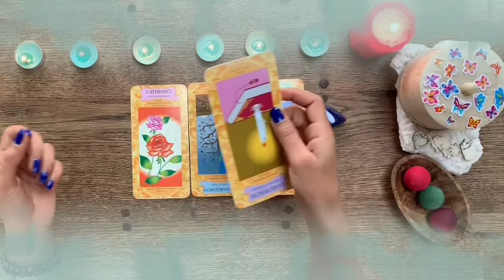توقعات برج العذراء ♍ من 13 إلى 22 سبتمبر 2021 // خبر صادم جايلك بعد 72 ساعة راح يقلب حياتك بالكامل😱